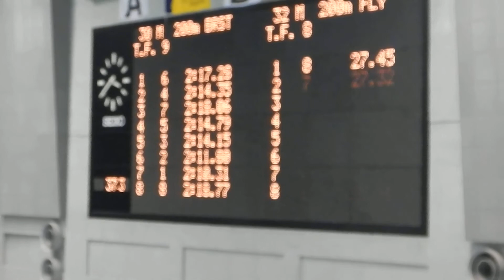200Br 石川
説明